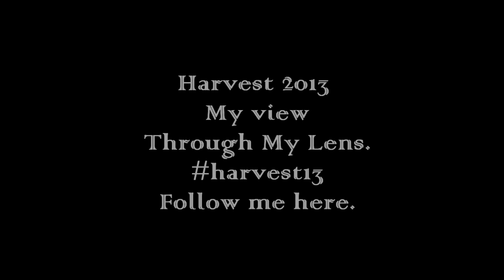My 2013 harvest though my lens Farming Photography.co.uk